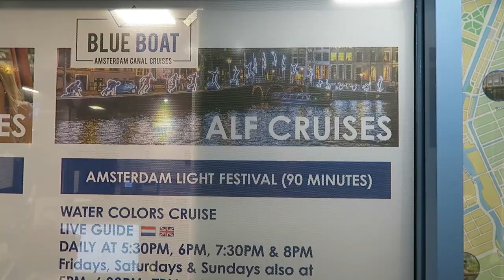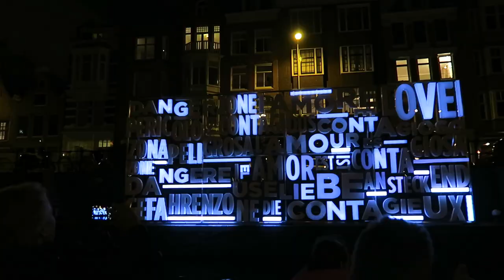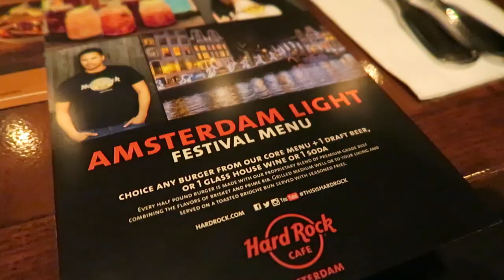DATE NIGHT IN AMSTERDAM! - Professional Wild Child Vlog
Since we didn't see each other for 3 months, we had a little date night in Amsterdam: cruising through the canals, enjoying Amsterdam Light Festival & having a (veggie) burger (lol). Must-do during winter time in Amsterdam!

Hello my beautiful friends! My name is Zoë, which basically stands for LIFE. Exactly what I'm trying to do in it: LIVING IT! On this channel I share videos to optimize our mind and body & create a better world and vlogs about my (digital nomad) life.

I honestly appreciate every one of you looking at my videos. Thank you for that! I find YouTube an amazing tool to connect and have interaction. Let's please try to stay positive, send out a good message and be kind to each other.

I'm a 28-year-old content creator in the online business and I run my own Dutch online platform. I created my own job and this is the reason I can work anywhere in the world. This is a dream which has come true for me. I partly live in Amsterdam and partly all over the globe. On this channel I share my videos of my travels, my ideas & what inspires me. On YouTube I also publish some of the (press)trips that I make throughout the work that I do, and share talking videos with you about career, life, listening to your heart (and mind) and making your dreams become a reality. I hope you will enjoy it!

If you're curious about my Dutch website and articles, check out